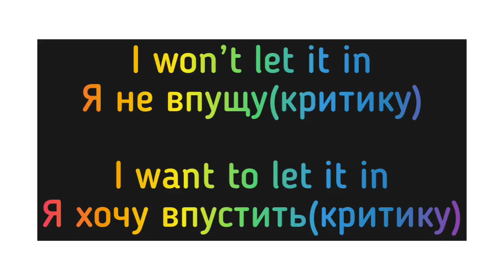Так вы хотите или не хотите обезоружить критика?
В этом видео Аллы Кечеджан вы найдете сразу два бесценных совета: психологический - от гипнотерапевта номер 1 Марисы Пир и лингвистический - от PhD из Израиля Анны Кантер
Тренируйтесь в комментариях и не отказывайте себе в желании выучить английский.
Если вы хотите присоединиться, то это возможно в любой день! Группа Лего английского языка На каком бы уровне вы не находились, ваш английский поднимется на уровень выше! Даже и особенно, если вы считаете себя «безнадежным», на этот раз у вас получится НАВСЕГДА!
Книга Креокод. Как стать человеком говорящим
🍀Идет запись на лето 2021 года на передачу Креокода
Пишите Anna Kanter лично!
🌟Купить 55 уроков в записи с обратной связью в этой группе - 100$ до 1 сентября 2021 года! Это ШАНС заговорить!

ОБЯЗАТЕЛЬНО ДЛЯ НОВЫХ УЧАСТНИКОВ!
🕰 Хроника проекта Лего английского языка. Игра
От идеи до реализации
- 5 дней
17 марта Александр Розенжак познакомил Аллу Кечеджан с автором уникального метода изучения английского, преподавателем израильского университета Бар Илан, PhD
Анна и Алла поняли друг друга сразу.
Анна сказала: «С первых же минут знакомства с Алла Кечеджан, почувствовала, что ей бы я доверила плод моего многолетнего творчества, что она именно тот человек, которого мы ждали и искали»
17 марта в 21.00 анонсировн проект @Английский с чистого листа
К 22 марту к группе @Английский с чистого листа
присоединились 500 участников. Проведен вводный урок в прямом эфире
24 марта в 19.00 в прямом эфире на первом уроке одновременно учились более 200-т участников

Смотрите новое видео:

Этот канал для тех, кто хочет полюбить английский на всю жизнь, бежать к нему сломя голову на каждое свидание и никогда не задавать вопрос, зачем. Потому что, для любви не нужны ни мотивация, ни условия.

Вы можете подглядывать за моим романом, а можете параллельно «крутить» свое кино.
Мои контакты:
Алла Кечеджан, писатель, креативщик, автор проектов по виртуальным коммуникациям